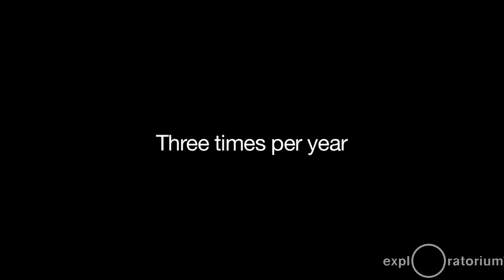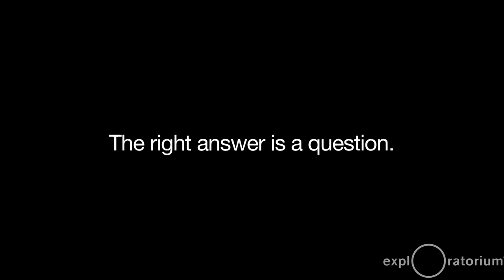The Explainers- Trailer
"The Explainers" is a bi-weekly documentary series being released over the Summer, following the High School Explainers and capturing their individual experiences and thoughts on working at the Exploratorium. Check back regularly to catch the latest episodes, or 'like' the series on Facebook to stay up to date.

Ranging in age from 15-19, The Exploratorium's High School Explainers come from the Bay Area and around the world. They come together to teach and learn from each other, the public, and museum staff.